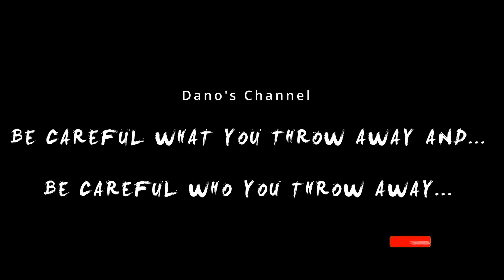Dano does Vietnam - Golden Bridge Da Nang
If you want to show off your trip to Da Nang to your friends back home, there’s one must-visit spot: the famous Golden Bridge, also called the Golden Hand Bridge or Cau Vang in Vietnamese, is located some 1414 meters above sea level on the top of Nui Chua Mountain, Ba Na Hills, Da Nang.

The Golden Bridge is part of the amusement park located within the Sun World Ba Na Hills tourist complex and is incredibly popular, with everyone wanting to visit it when they’re in Da Nang.

The Ba Na Hills entrance ticket includes access to the resort, cable car, and most of the games in Fantasy Park. It also covers the climbing train to visit Debay Wine Cellar and Le Jardin D’Amour Flower Garden, as well as entry to the French Village and Spiritual area.

It can be very busy so if you want to avoid the crowds purchase your ticket online and arrive early.

Once you’ve obtained your entrance ticket to Ba Na Hills, head towards the Hoi An station where you’ll find the longest cable car in the world. The cable car ride from Hoi An station to Marseilles station takes approximately 17 minutes. Along the way, you’ll be treated to breathtaking views of lush green scenery below, and if you are not shrouded in cloud, you can catch glimpses of My Khe beach and the sprawling urban area of Da Nang.

When you reach the top, you’ll be greeted with the sight of the giant, white-washed, colossal hands holding up the famed Golden Bridge Da Nang.

The bridge was designed to evoke the image of God’s hands pulling a strip of gold out of the land. The shimmering golden walkway stretches 150 meters through the treetops on Ba Na Hills.

Due to its popularity, the bridge is flooded with visitors, day in and day out, however, you will still get to enjoy uninterrupted panoramic views of the landscapes below. If you arrive as soon as the park opens you might get lucky to take some photos without the crowds. Also, hang around till sunset and you might have the same luck!

Visitors can also enjoy attractions such as the French village with its cobblestone streets, flower gardens, wax museum, spiritual pagodas, the golden bridge, Bavarian beer garden, a alpine rollercoaster, and a fantasy park.

A buffet lunch at Beer Plaza was included in our ticket price, the meal they put on in there was brilliant and worth every bit of the cost of the ticket.

Peace out

Dano...